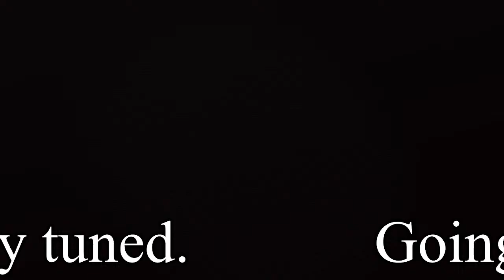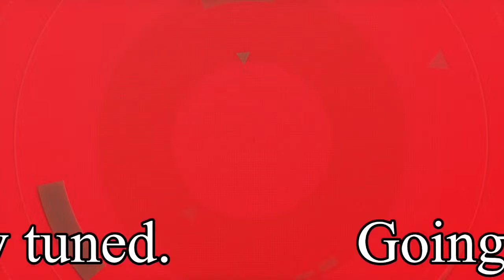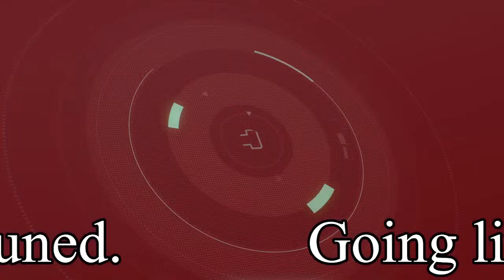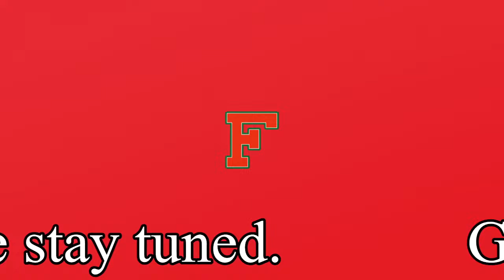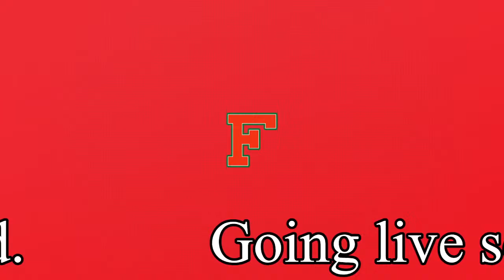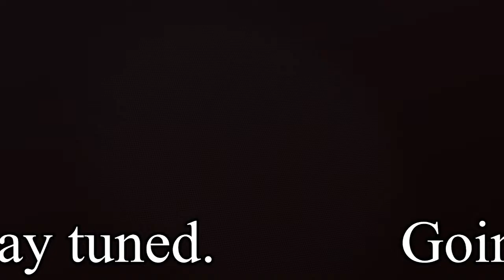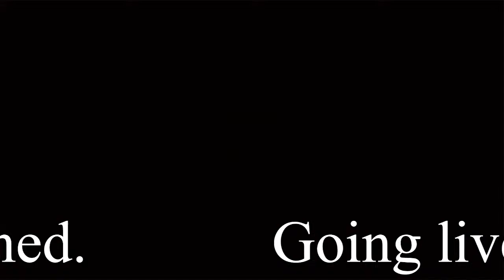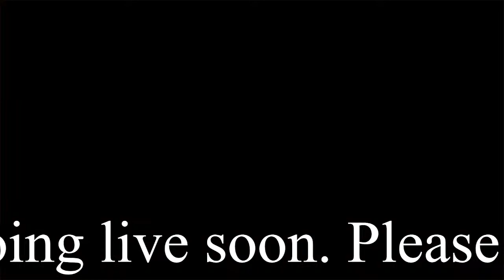Junior High School 7th Graders Concert | March 13th 6:30-8pm